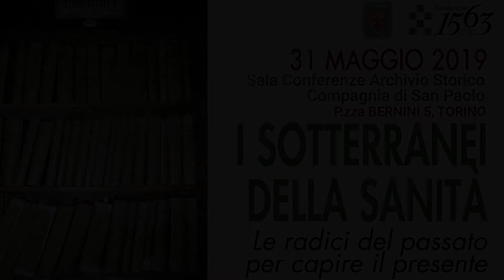CAFFARATTO DI MAJO TAMMARAZIO Un medico piemontese al fronte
IV CONGRESSO CISO PIEMONTE "I SOTTERRANEI DELLA SANITA'"

31 MAGGIO 2019 SALA CONGRESSI ARCHIVIO STORICO COMPAGNIA DI SAN PAOLO - TORINO